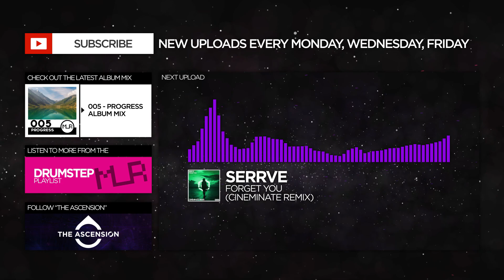[Drumstep] Nadds - Love Is A Mystery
Want your tracks to be promoted?

Then submit your track to me via Discord PM (marco_rennmaus | Rennmoose#4991) and i'll see what i can do for you!

Track: Nadds - Love Is A Mystery
Video ID: MRM083
Released By: Ethereal Network
Genre: Drumstep / Trance